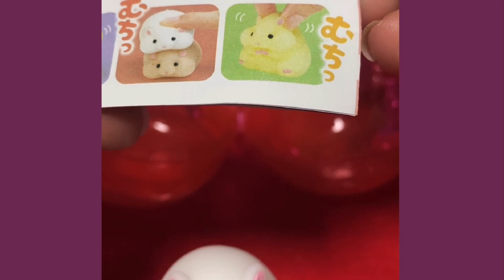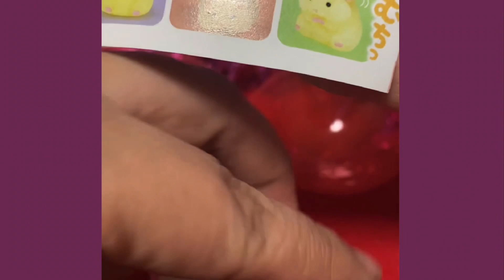GACHA SQUISHY ❤️✨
Open gacha squishy ❤️